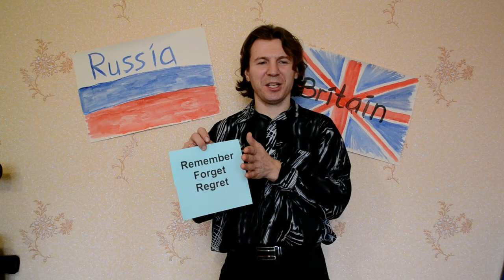Forget, Remember, Regret - особенности использования с инфинитивом и герундием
Продолжаем изучать глагольные рисунки Verb PAtterns. В этот раз поговорим о глаголах, перевод которых меняется в зависимости от того, совместно с чем они используются (герундием или инфинитивом).

Меняется смысл, а значит, мы должны чувствовать и знать эту разницу.